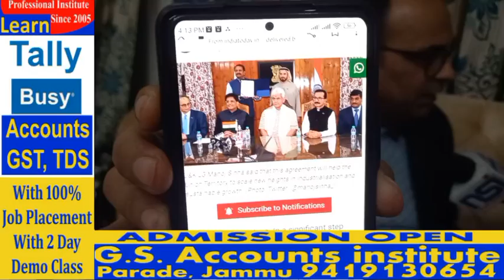Dubai K Shaikh Ab Jammu Main Karaingy Business...Keya Ab Jammu Ko Dubai K Haath Main Deya jae ga.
Dubai K Shaikh Ab Jammu Main Karaingy Business...Keya Ab Jammu Ko Dubai K Haath Main Deya jae ga...Vo Jo Kehtay hain Jammu Ki Demography Change ki jaa rahi hai ..keya Ab Jammu ki Demography Change nahi hogi..Says Advocate